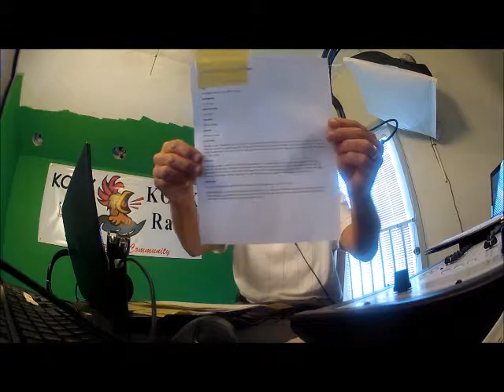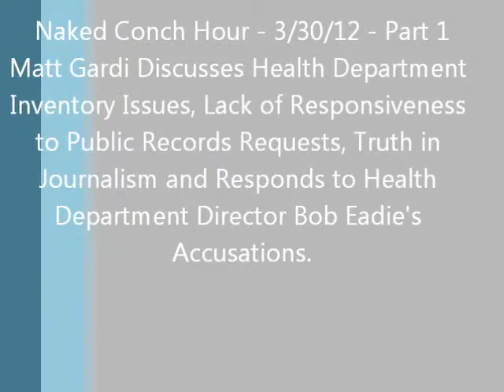NC - Part 1.wmv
Naked Conch Hour - 3/30/12 - Part 1
Matt Gardi Discusses Health Department
Inventory Issues, Lack of Responsiveness
to Public Records Requests, Truth in
Journalism and Responds to Health
Department Director Bob Eadie's
Accusaitons.